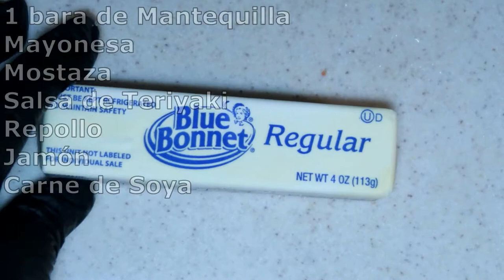Como Hacer (Panes) Mata Niños/Making (Breads) Kills Children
ingrediente:
Panes
Zanahoria
Tomate
Pimiento Verde
Cebolla
Sal
Sazonador
1 barra de Mantequilla
Mayonesa
Mostaza
Salsa de Teriyaki
Repollo
Jamón
Carne de Soya

ingredient:
Breads
Carrot
Tomato
Green pepper
Onion
Salt
Seasoning
1 bar of Butter
Mayonnaise
Mustard
Teriyaki Sauce
Cabbage
Ham
Soy Meat